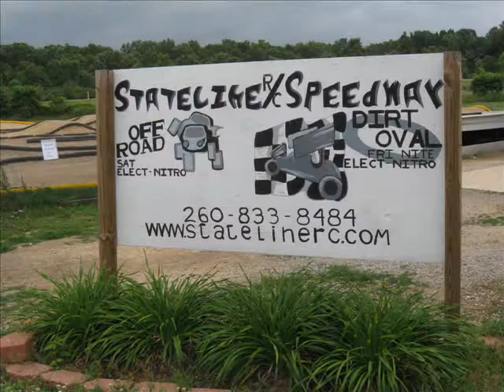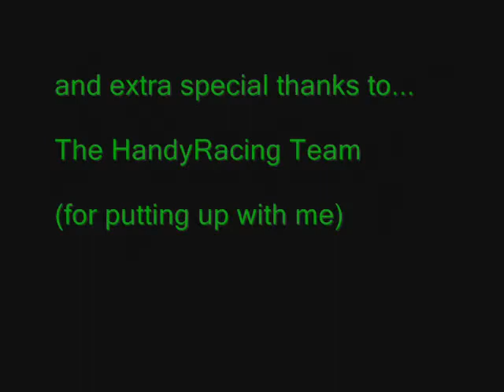Stateline Short Course Truck A Main, MORL 2009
Short Course Truck A-Main, some Traxxas Slash, AE SC10, and even some custom mame short course trucks, all meeitng the ROAR class rules.

and